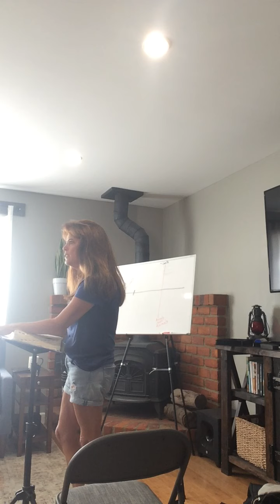Foundations Lesson 4 Part 1 (Angels)